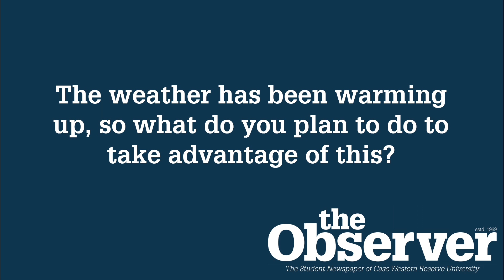Faces at Case: Episode 2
With the weather warming up, copyeditors Shivangi Nanda and Ritika Devarakonda head to Case Quad to ask students how they plan to take advantage of the sunshine and what food places on or off campus they enjoy the most! See what your fellow students have planned for the spring days and learn about many of the food options Cleveland has to offer.